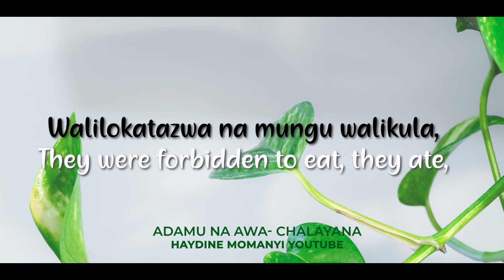Adamu Na Hawa Acapella By Chalayana | With English Translation